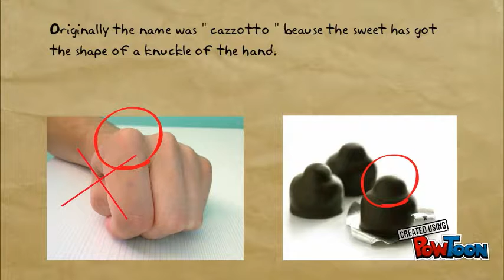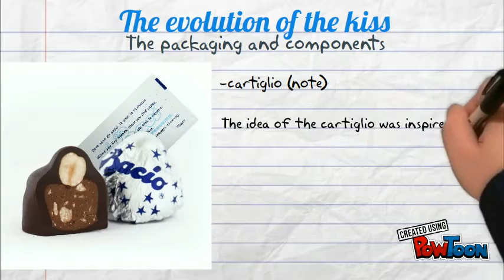Il bacio perugina